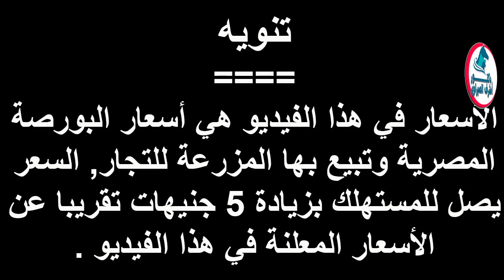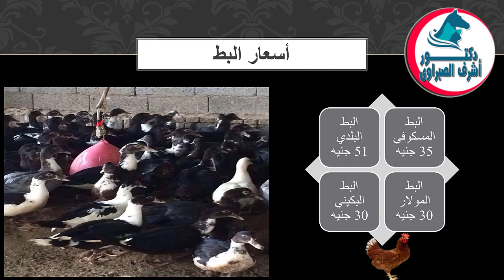أسعار بورصة الدواجن والكتاكيت والبط والسمان |وأسعار بيض المائدة والعلف اليوم الأربعاء 29 / 7/ 2020 !